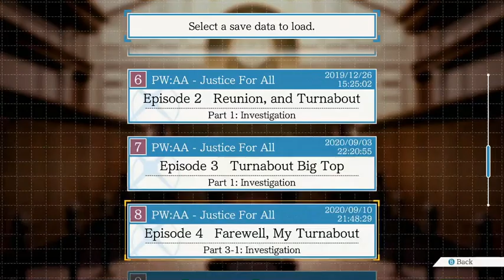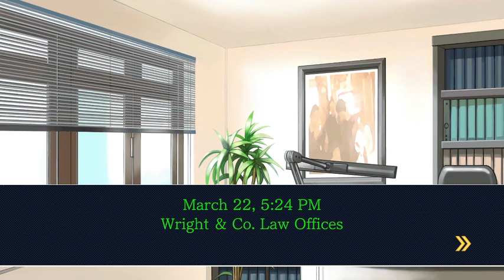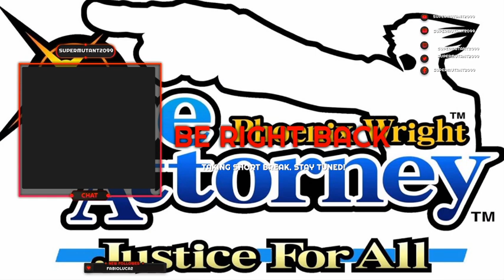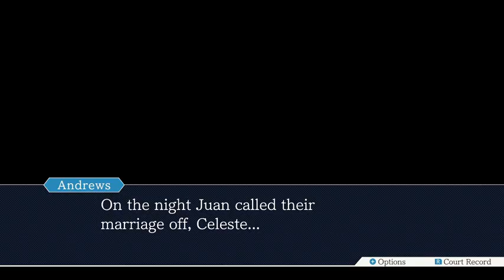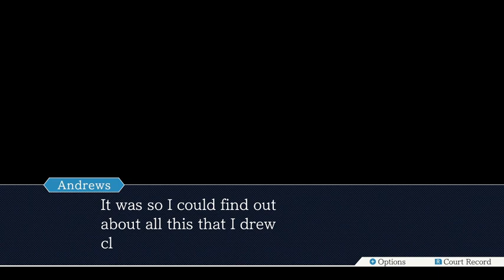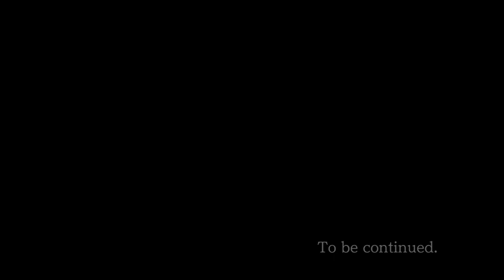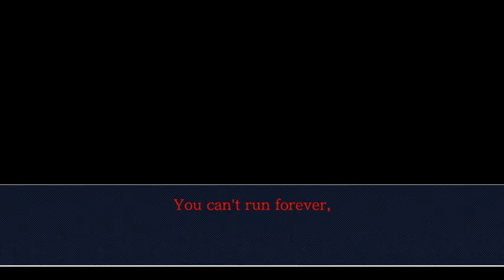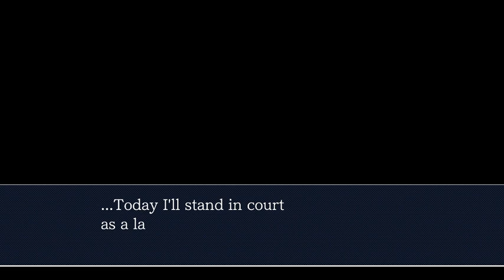Phoenix Wright: Ace Attorney - Justice For All Day 10